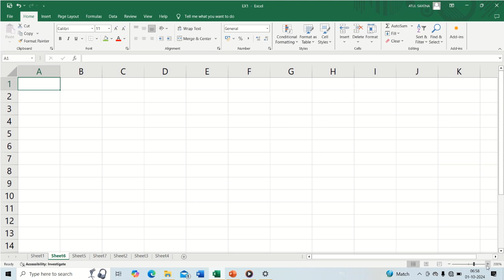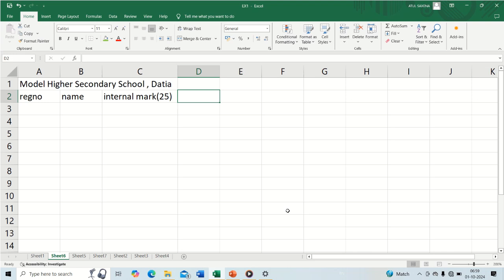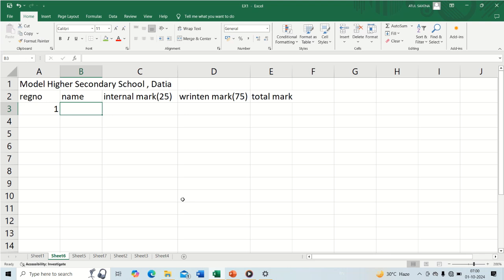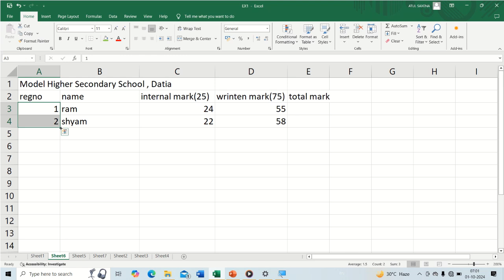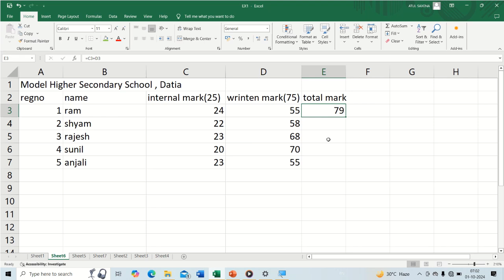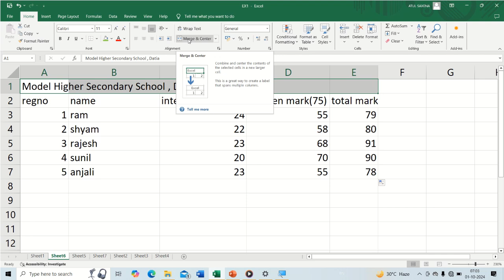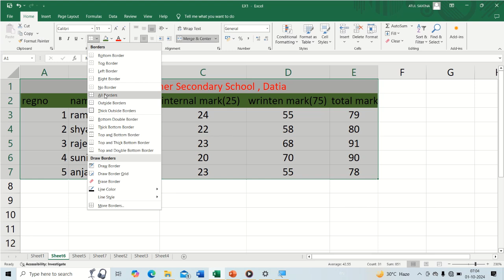MS EXCEL BASIC 1 VIDEO (MS EXCEL ME TABLE BANANA OR USE FORMATE KARNA)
ms excel me table banana or use formate karna